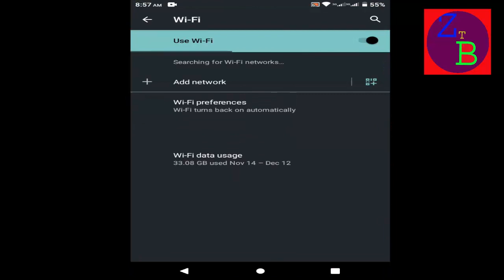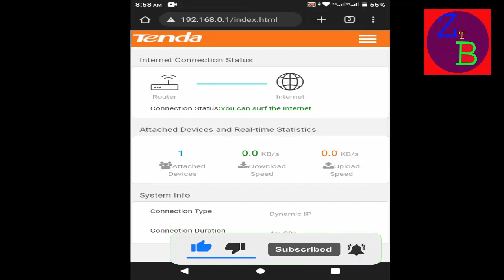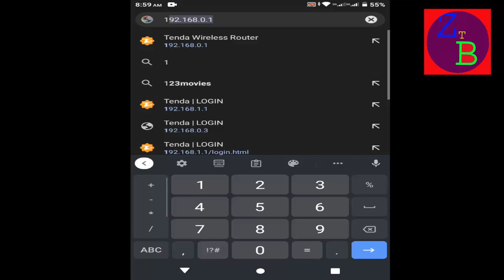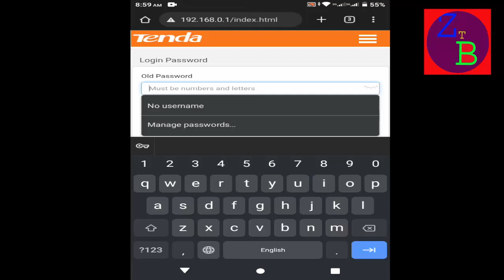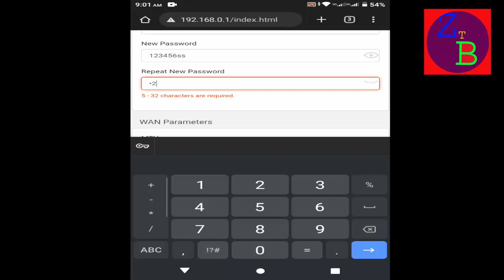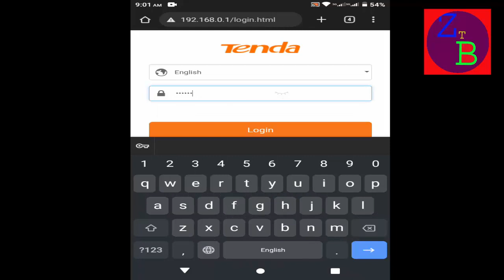Protect your router from hackers হ্যাকারদের হাত থেকে রাউটার সুরক্ষা করুন